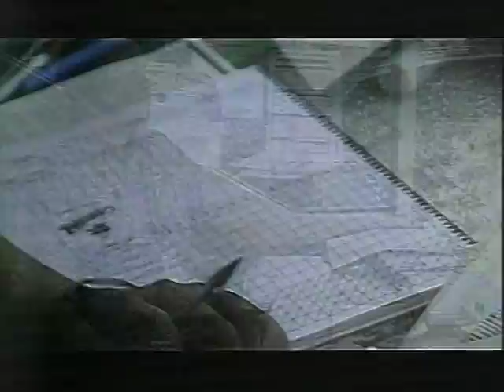Solo Deporte #8, Febrero 2002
- Victor H. Martinez Ranfla, DADYR-UABC
- Juan Avila, comentarista San Diego Padres